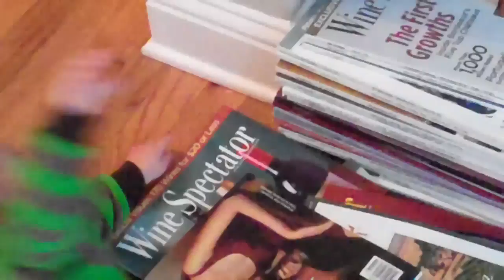Cooper getting ready for 2030 (when he'll be 21!)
There is something inherently wrong with the fact that the stack of Wine Spectator magazines is right next to his shelf of books.  Oh, and for the record these are my hubby's magazines ;)